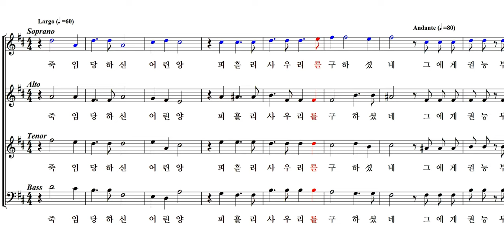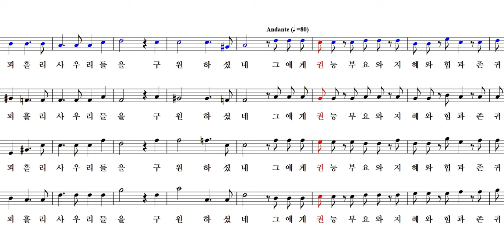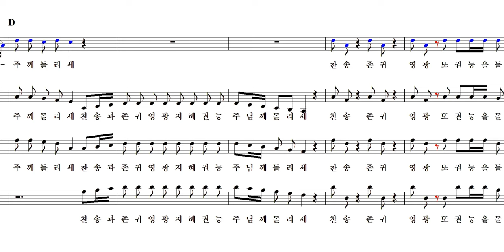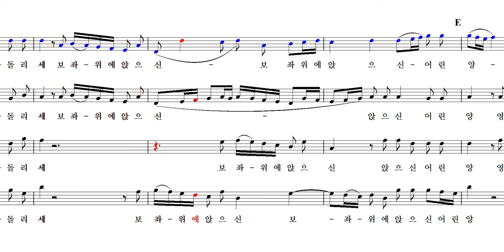죽임 당하신 어린 양 - 헨델 메시아 (소프라노) / worthy is the lamb that was slain - handel messiah (soprano)